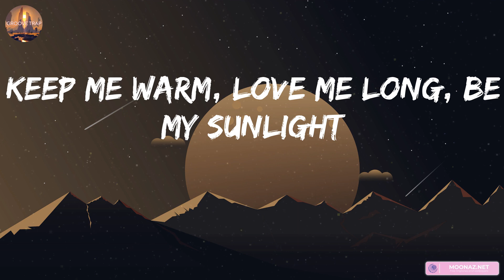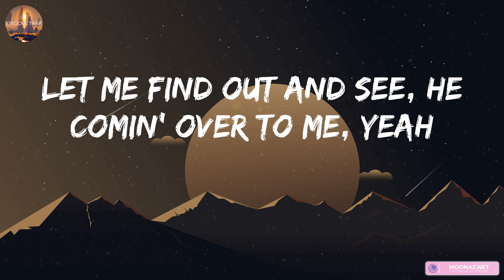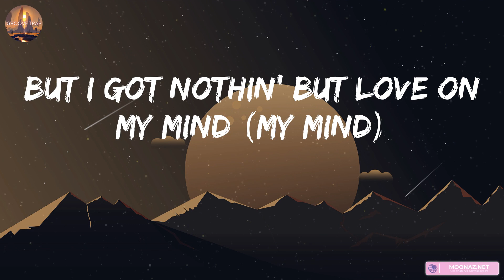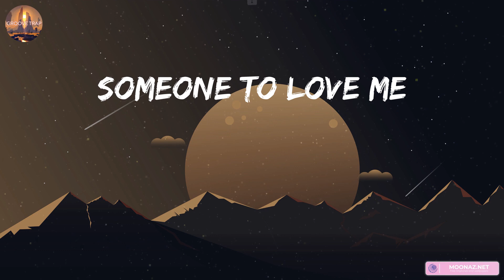Lil Nas X, THATS WHAT I WANT, (Lyrics) Roddy Ricch, The Box...Mix